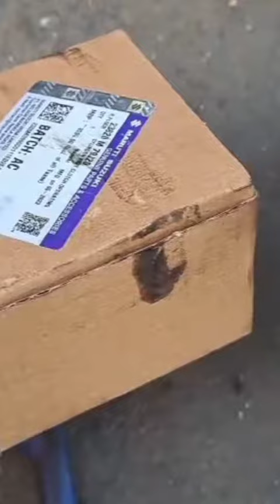Swift car work clutch plate change and brake